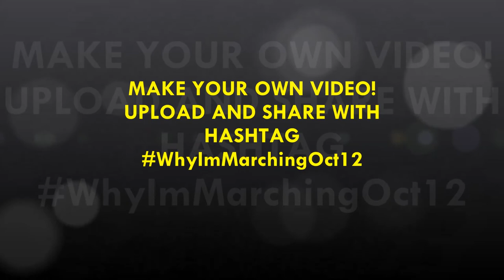WhyImMarchingOct12, Abolish Columbus Day, Karina